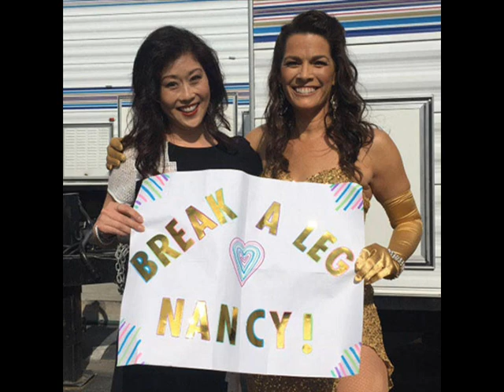Nancy Kerrigan and Kristi Yamaguchi Poke Fun at Break a Leg Tweet With This New Sign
It's all in good fun.

When it came time for Nancy Kerrigan to hit the ballroom stage as a competitor on Dancing With the Stars, longtime friend and fellow former ice skater Kristi Yamaguchi knew exactly how to cheer her on from the audience.

The Olympic champion held a sign that read, BREAK A LEG NANCY! Of course, it was hard to ignore the history of the pun. On the first night of the competition three weeks ago, Yamaguchi urged Kerrigan to break a leg in a harmless tweet. However, the Internet was quick to point out the irony in the athlete's words as Kerrigan was famously attacked in 1994 by someone hired by competitor Tonya Harding's ex-husband and bodyguard to break her leg.
Yamaguchi made light of the unintended joke when she proudly held the sign in the audience Monday night. A special sign to cheer on my roomie @nancyakerrigan, she quipped on social media. You shook your bon bons and then some!!! Awesome tonight!

Kerrigan samba-ed her way to a 33 out of 40 and remains in the competition. No matter what, she appreciated her pal's support. So great having @kristiyamaguchi and her family at @DancingABC last night! Always fun to catch up! she tweeted back.

As expected, the Internet had a field day with the ongoing banter.
Savage friend goals, one Instagram user commented.

Great you both can laugh about it! another added.

Whatever you do, Nancy, just don't actually break your leg!.

Thank you very much! I love you!